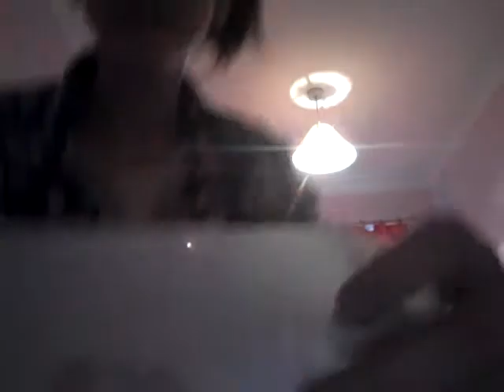Lipstick callenge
Lipstick! Lipstick!! LIPSTICK!!!